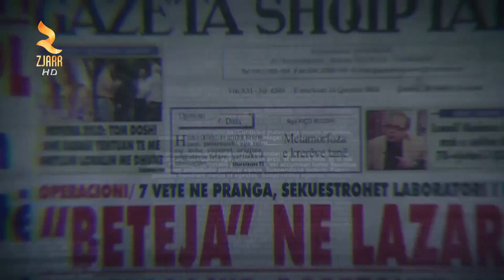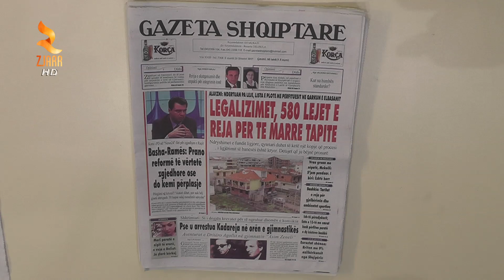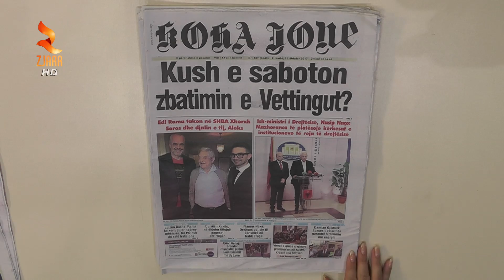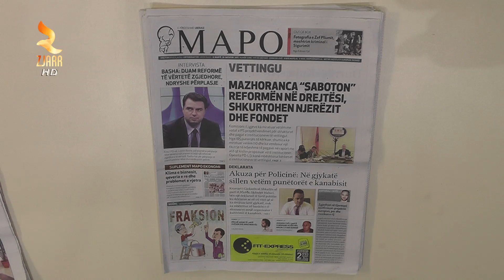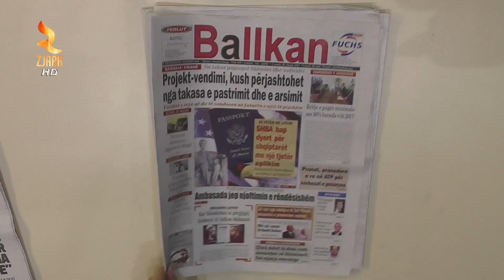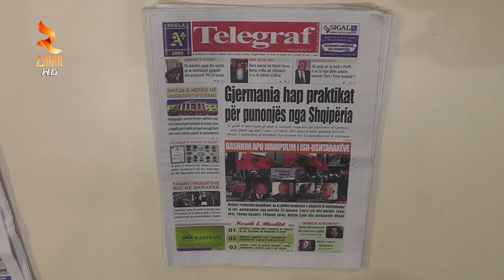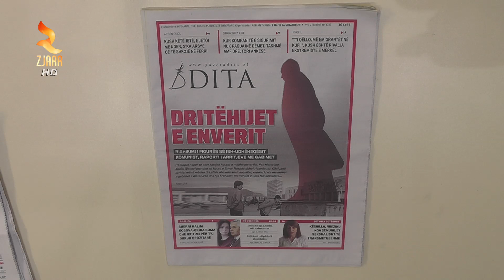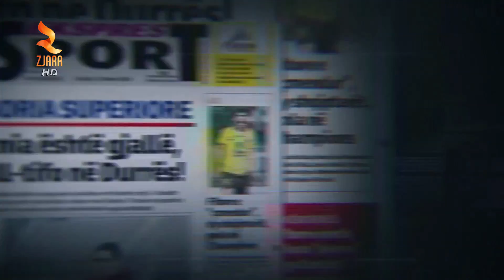Zjarr Televizion - Shtypi I Dites 26 Shtator 2017